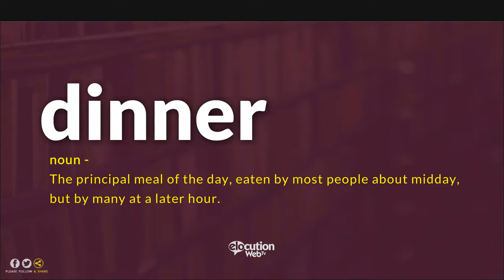How To Pronounce Dinner | Pronunciation and Definition (Human Voice)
How To Pronounce / How To Say Dinner
What Is The Meaning / Definition of Dinner